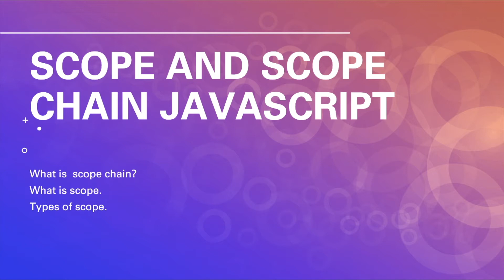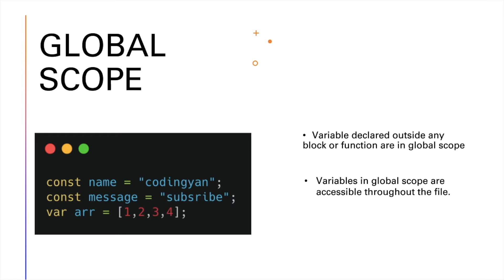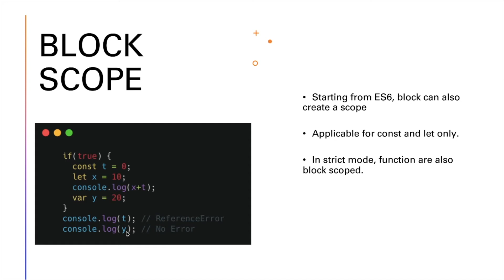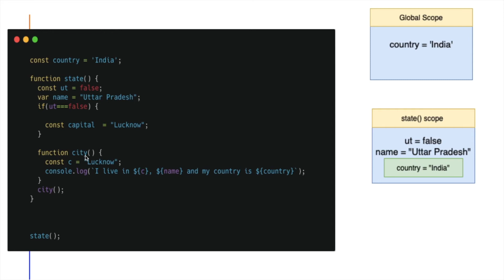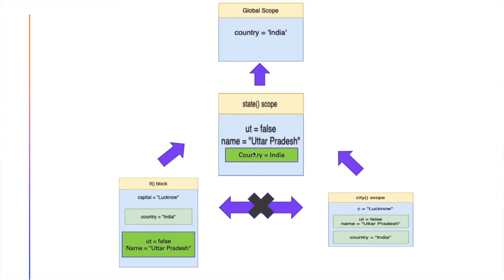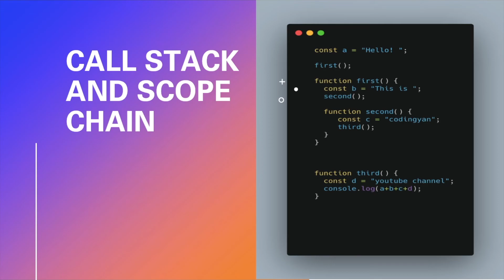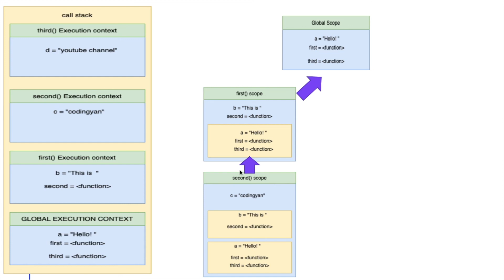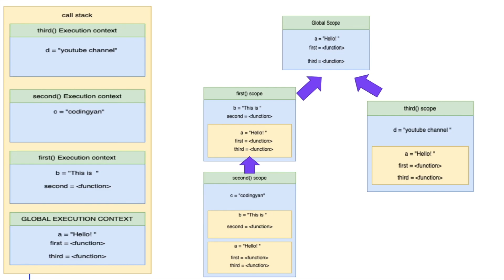5. Scope and Scope Chain Javascript | IMPORTANT Interview Topic